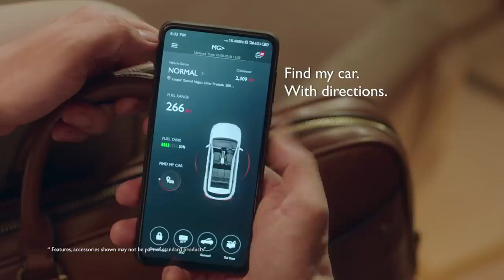MG Hector iSMART Find My Car